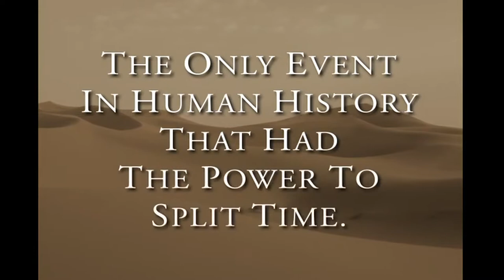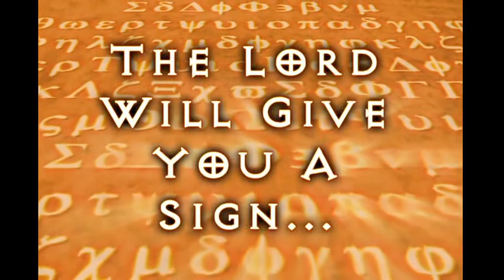December 6, 2020: Second Sunday of Advent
Reading 1
IS 40:1-5, 9-11
Comfort, give comfort to my people,
says your God.
Speak tenderly to Jerusalem, and proclaim to her
that her service is at an end,
her guilt is expiated;
indeed, she has received from the hand of the LORD
double for all her sins.

A voice cries out:
In the desert prepare the way of the LORD!
Make straight in the wasteland a highway for our God!
Every valley shall be filled in,
every mountain and hill shall be made low;
the rugged land shall be made a plain,
the rough country, a broad valley.
Then the glory of the LORD shall be revealed,
and all people shall see it together;
for the mouth of the LORD has spoken.

Go up on to a high mountain,
Zion, herald of glad tidings;
cry out at the top of your voice,
Jerusalem, herald of good news!
Fear not to cry out
and say to the cities of Judah:
Here is your God!
Here comes with power
the Lord GOD,
who rules by his strong arm;
here is his reward with him,
his recompense before him.
Like a shepherd he feeds his flock;
in his arms he gathers the lambs,
carrying them in his bosom,
and leading the ewes with care.

Responsorial Psalm
R. (8) Lord, let us see your kindness, and grant us your salvation.
I will hear what God proclaims;
the LORD—for he proclaims peace to his people.
R. Lord, let us see your kindness, and grant us your salvation.
The LORD himself will give his benefits;
and prepare the way of his steps.
Reading 2
2 PT 3:8-14
Do not ignore this one fact, beloved,
that with the Lord one day is like a thousand years
and a thousand years like one day.
The Lord does not delay his promise, as some regard “delay,”
but he is patient with you,
not wishing that any should perish
but that all should come to repentance.
But the day of the Lord will come like a thief,
and then the heavens will pass away with a mighty roar
and the elements will be dissolved by fire,
and the earth and everything done on it will be found out.

Since everything is to be dissolved in this way,
what sort of persons ought you to be,
conducting yourselves in holiness and devotion,
waiting for and hastening the coming of the day of God,
because of which the heavens will be dissolved in flames
and the elements melted by fire.
But according to his promise
we await new heavens and a new earth
in which righteousness dwells.
Therefore, beloved, since you await these things,
be eager to be found without spot or blemish before him, at peace.

Alleluia
Prepare the way of the Lord, make straight his paths:
All flesh shall see the salvation of God.

Gospel
MK 1:1-8
The beginning of the gospel of Jesus Christ the Son of God.

As it is written in Isaiah the prophet:
Behold, I am sending my messenger ahead of you;
he will prepare your way.
A voice of one crying out in the desert:
make straight his paths.”
John the Baptist appeared in the desert
proclaiming a baptism of repentance for the forgiveness of sins.
People of the whole Judean countryside
and all the inhabitants of Jerusalem
were going out to him
and were being baptized by him in the Jordan River
as they acknowledged their sins.
John was clothed in camel’s hair,
with a leather belt around his waist.
He fed on locusts and wild honey.
And this is what he proclaimed:
“One mightier than I is coming after me.
I am not worthy to stoop and loosen the thongs of his sandals.
I have baptized you with water;
he will baptize you with the Holy Spirit.”